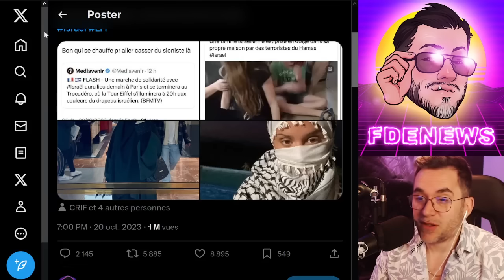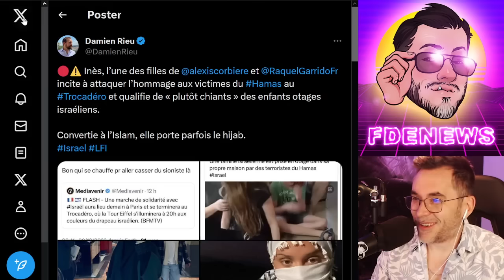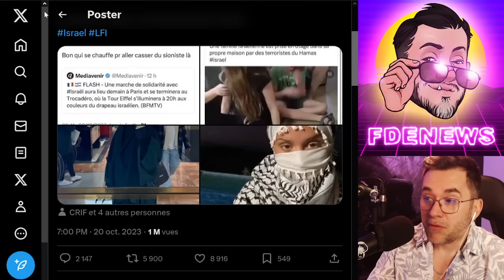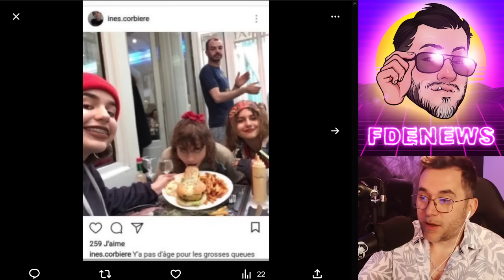LA FILLE DES GARRIDO EN MODE BURKA ULTRA RADICALE